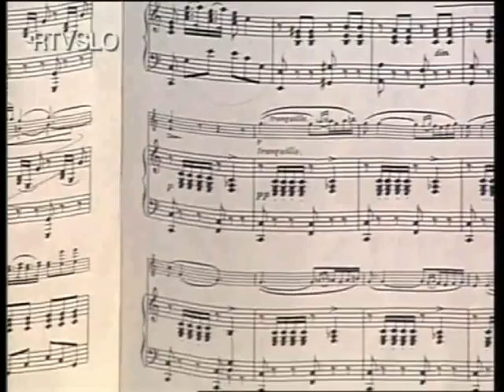Manca Rupnik plays Pablo de Sarasete: Romanza Andalousa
Manca Rupnik - violin
Hermina Hudnik - piano

Mentor - prof. Vasilij Meljnikov

Biseri Glasbene Prihodnosti

Prvonagrajenci 41. tekmovanja mladih glasbenikov Slovenije

Konservatorij za glasbo in balet Ljubljana
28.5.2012